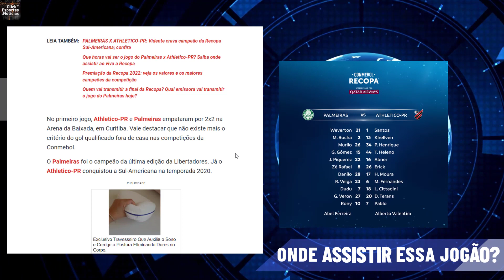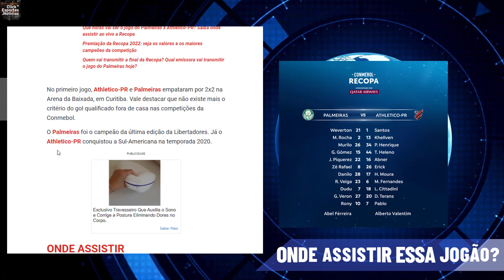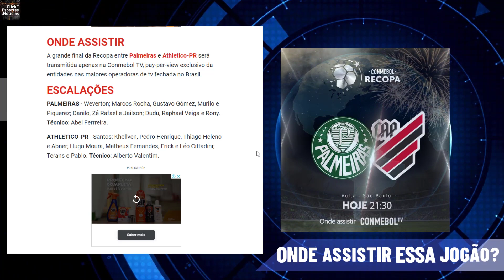ONDE ASSISTIR PALMEIRAS X ATHLÉTICO(PR) AO VIVO COM IMAGEM PROVÁVEL ESCALAÇÕES FINAL DA RECOPA 2022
ONDE ASSISTIR PALMEIRAS X ATHLÉTICO(PR) AO VIVO E COM IMAGEM PROVÁVEL ESCALAÇÕES FINAL DA RECOPA 2022

ESCALAÇÕES
PALMEIRAS - Weverton; Marcos Rocha, Gustavo Gómez, Murilo e Piquerez; Danilo, Zé Rafael e Jailson; Dudu, Raphael Veiga e Rony. Técnico: Abel Ferrreira.
ATHLETICO-PR - Santos; Khellven, Pedro Henrique, Thiago Heleno e Abner; Hugo Moura, Matheus Fernandes, Erick e Léo Cittadini; Terans e Pablo. Técnico: Alberto Valentim.